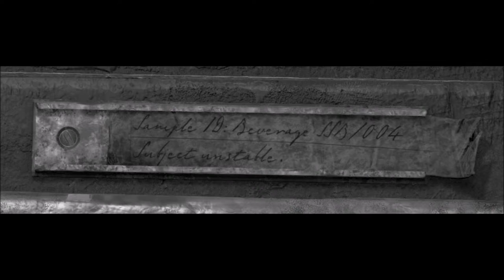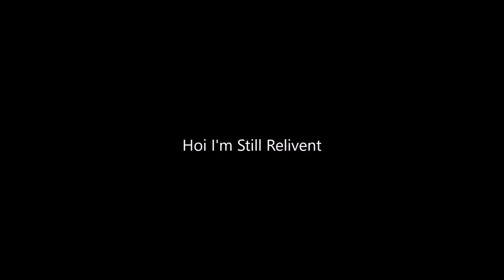Oddworld: Soulstorm. Part 1 Images 1, 2 and 3 plus video